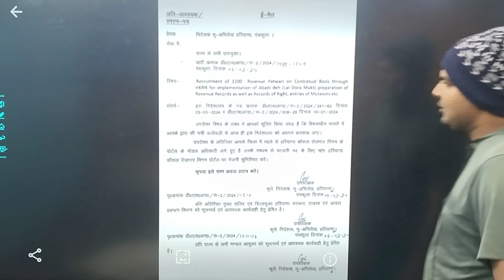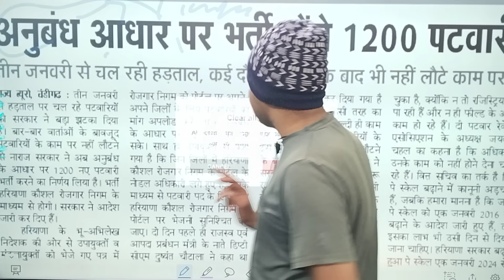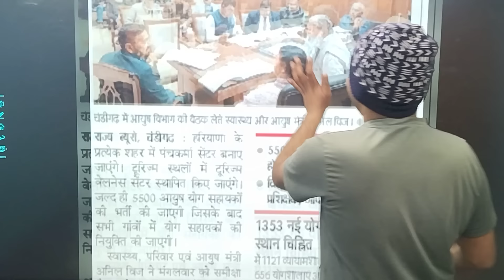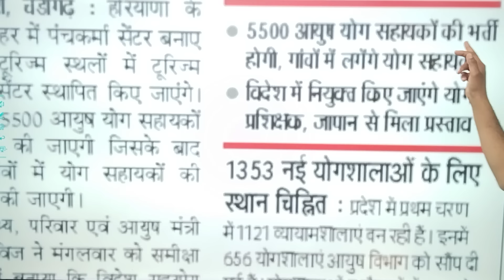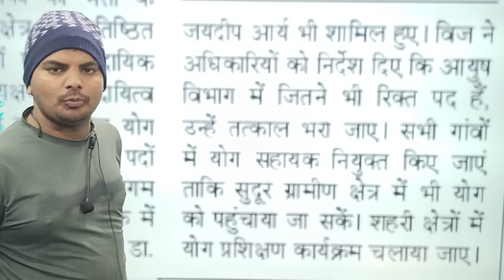हरियाणा गाव गाव नई महा भर्ती सभी गाव मैं 5500+1200=6700पद | Haryana New Bharti 2024 | Haryana Jobs